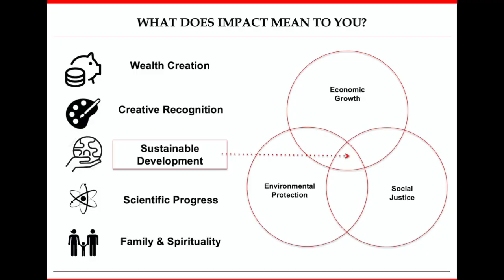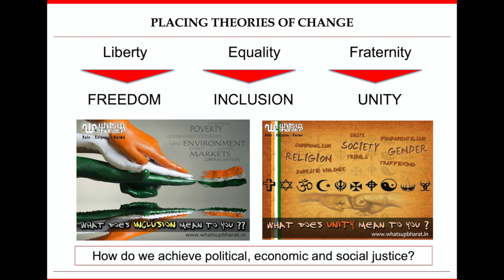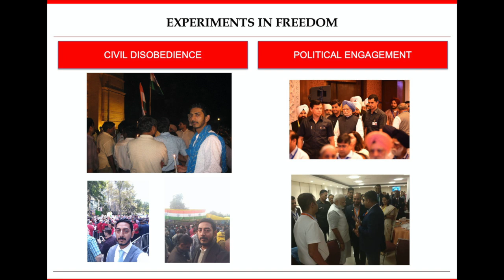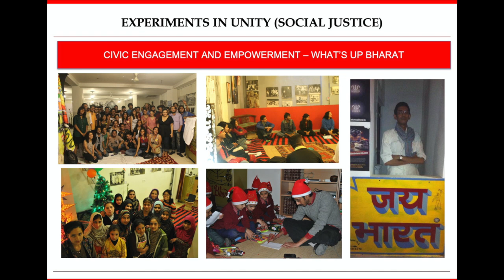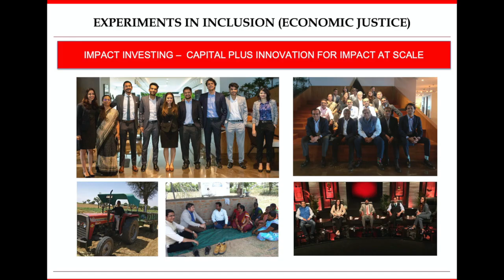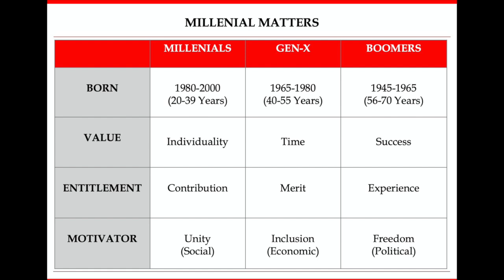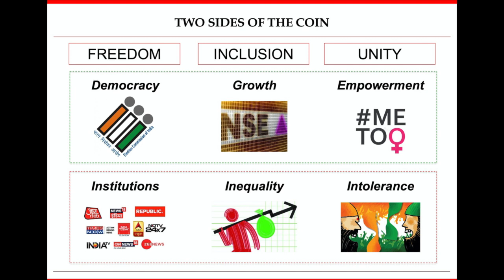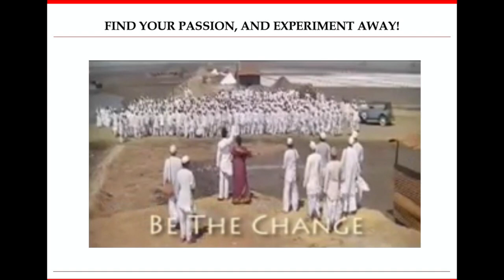The Story of my Experiments in Freedom, Inclusion and Unity | Kartik Desai | TEDxYouth@JNS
Kartik Desai, born in Delhi and raised in Geneva and New York, leads Asha Impact, an impact investing and policy advocacy platform for major Indian business leaders, UHNIs and philanthropists to invest in scalable, for-profit social enterprises. A Wharton and Columbia University graduate who started his career with Merrill Lynch, he is considered a pioneer of the impact financing ecosystem in India, having worked at the two largest impact funds (Lok Capital & Aavishkaar), leading India’s first virtual fund for social sector startups, judging a reality TV show on impact investing, launching a co-working and events space for underprivileged youth, representing 40+ major investors as board member of the industry association, writing several op-eds, advising the government on development policy issues, and being selected as a ‘Champions of Change’ by the PMO and Niti Aayog.

This talk gives us a detailed understanding of various financial aspects. He addresses topics related to the youth which make his talk more impactful. His ideas extend far ahead of the ordinary. Using his personal experiences and unique interactions with freedom, unity and inclusion, he beautifully explains the importance of the youth and how we should work to become responsible citizens and human beings.
This talk was given at a TEDx event using the TED Conference format but independently organized by a local community. Kartik, born in Delhi and raised in Geneva and New York, leads Asha Impact, an impact investing and policy advocacy platform for major Indian business leaders, UHNIs and philanthropists to invest in scalable, for-profit social enterprises. A Wharton and Columbia University graduate who has worked with the UNDP and Merrill Lynch, he is considering one of the pioneers of the impact financing ecosystem in India, having worked at the three major impact funds, judging a reality TV show on impact investing, launching a social enterprise to help underprivileged youth, representing 40+ major investors as board member of the industry association, writing several op-eds and advising the government on development finance policy issues. This talk was given at a TEDx event using the TED conference format but independently organized by a local community.